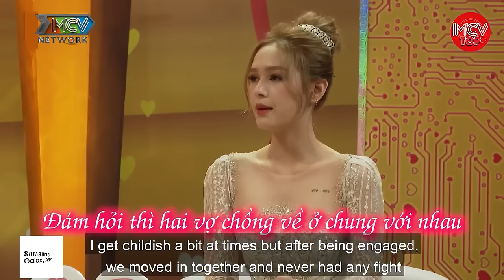Xemesis 1 Trong Tứ Hoàng Streamer Việt Nam ĐỨNG HÌNH Khi Đụng Phải Xoài Non Mới 16 Tuổi